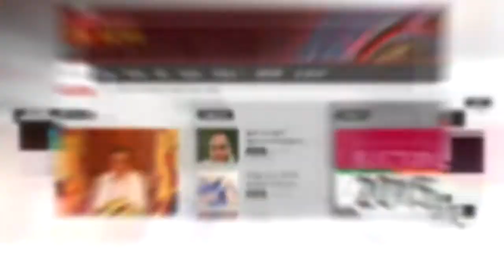FACE ON : රේගු මාධ්‍ය ප්‍රකාශක සුනිල් ජයරත්න (23/02/18)